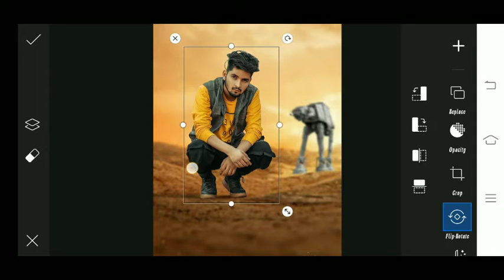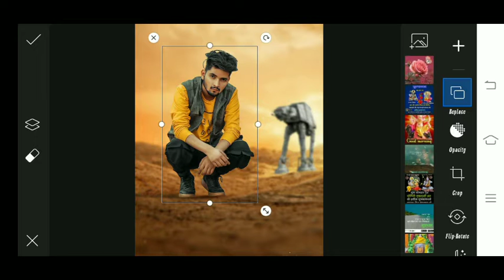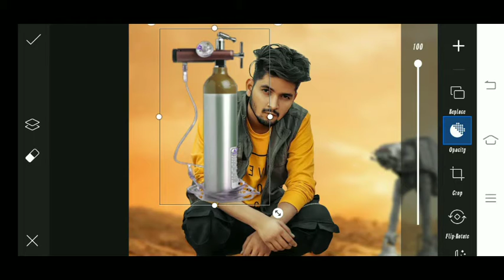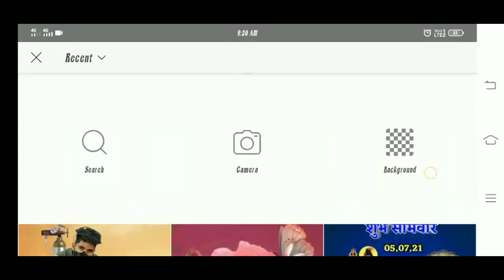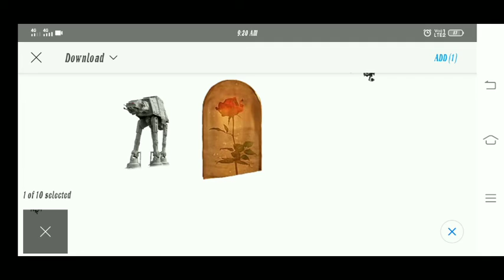life of Mars HD manipulation photo editing in picsart | @nsb pictures | AKASH editor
photo editing

   🙏 keep supporting 🙏